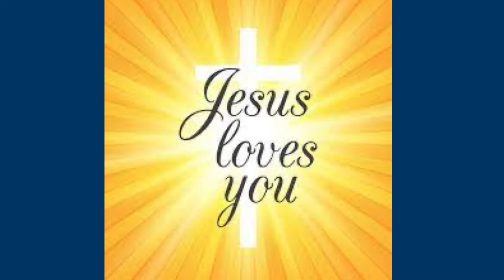Karen Worship Song “Peh Ya THAY Knya Yae Su Eh Ya” Karaoke